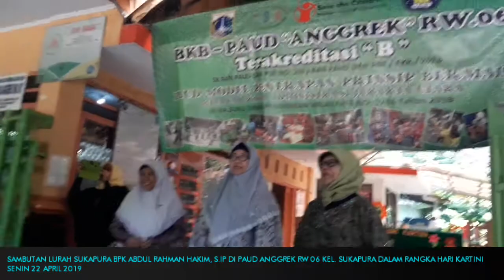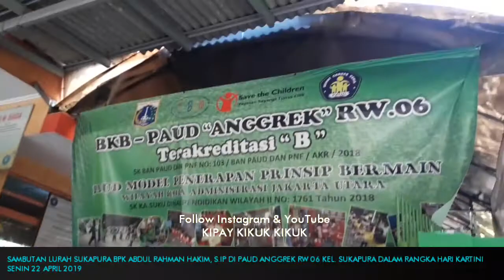SAMBUTAN LURAH SUKAPURA BPK A. RAHMAN HAKIM DI PAUD ANGGREK RW 06 DALAM RANGKA HARI KARTINI